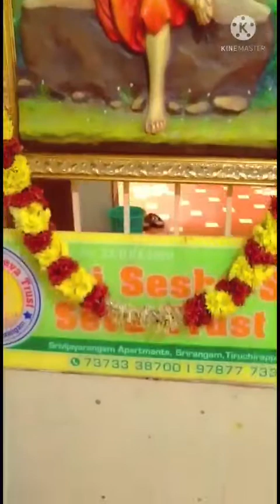AMAVASYA SPECIAL LALITHA SAHASRANAM PARAYAN AT MINI SHIRDI (31-3-22)